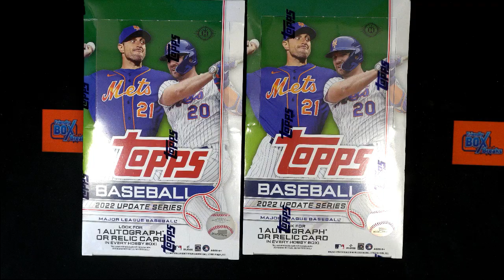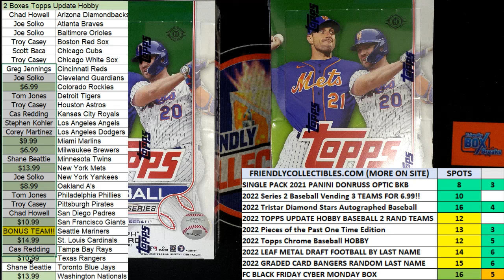2022 Topps Update 2 BOX BREAK Hobby FILLER ID 2BOXUPDATE102